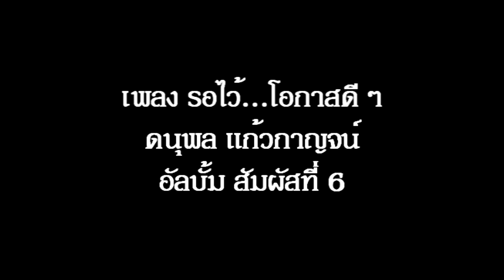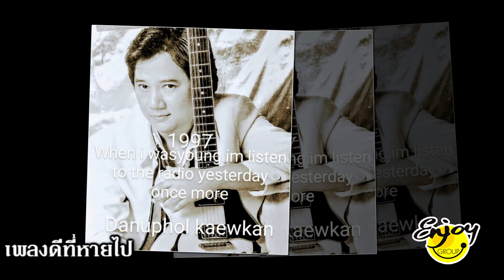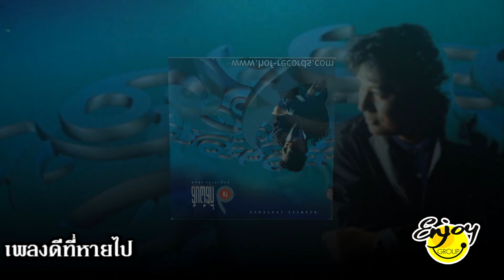รอไว้...โอกาสดี ๆ อัลบั้ม สัมผัสที่ 6 แจ้ ดนุพล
"รอไว้...โอกาสดี ๆ" คำร้อง "ดนุพล แก้วกาญจน์" ทำนองและเรียบเรียง "Internal" งานเพลงในอัลบั้ม "สัมผัสที่ 6" ของ "แจ้" ดนุพล แก้วกาญจน์ สังกัด Internal ในปี 2534 ขอบคุณเจ้าของภาพนิ่งทุกภาพ คลิปโดย "เอ็นจอยกรุ๊ป" ครับ